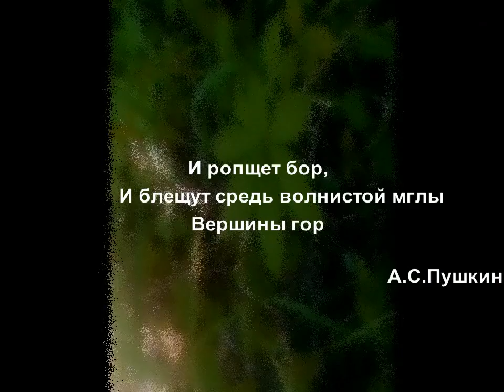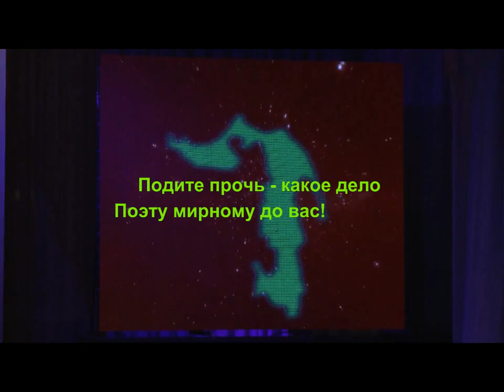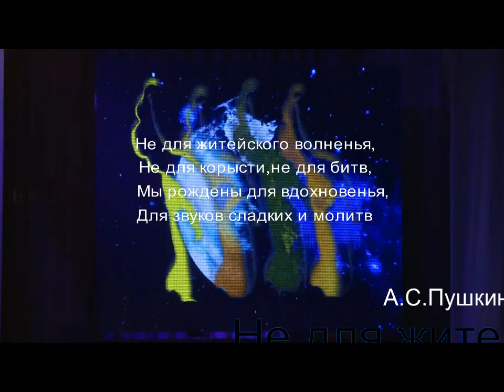Новости Российской авиации и заявление Макса Путина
XIII Международный авиационно-космический салон (МАКС-2017), который проходил на территории ЛИИ имени Громова в Жуковском, завершил свою работу. Как сообщили в Рособоронэкспорте, в рамках выставки были проведены переговоры с более чем 50 иностранными делегациями, по результатам которых подписаны 15 контрактов и соглашений о сотрудничестве. Свою продукцию представили более 650 российских и зарубежных компаний.
В последний день работы экспозиции в небо поднимутся все пилотажные группы, а также воздушные суда АО "Вертолёты России" и гражданские и боевые воздушные суда ПАО "ОАК".

Смотрите также
Главные премьеры авиасалона МАКС-2017 в небе и на земле
МАКС 2017 видео